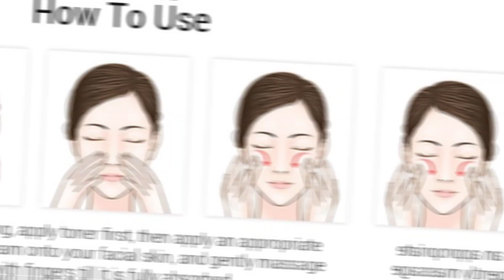Patanjali Saundarya Aloe Vera Gel Review2023 | how to use patanjali saundarya aloevera gel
patanjaliayurveda

aloe vera face pack
aloe vera
albe vera gel making at home
aloe vera gel for hair
alde vera juice ke fayde
patanjali aloe vera gel for face uses in hindi
U aloe vera gel face par lagane se kya ..
U aloe vera gel for face in tamil
Ualoe vera gel kaise use kare
Ualoe vera gel making at home
aloe vera gel se kya hota hai
Ualoe vera juice for hair growth
Ualoe vera juice kaise banaen
aloe vera lagane ka sahi tarika
Ualoe vera lagane se kya hota hai
aloevera gel se kya hota h
U aloevera se kya hota hai
U alovera on hair
hair cleanser kaise use kare
hello vera gel
Uhow to use aloe vera gel
Uhow to use aloe vera in face
patanjali aloe vera gel balo me kaise..
aloe vera juice for hair growth
aloe vera juice kaise banaen
aloe vera lagane se kya hota hai
aloevera se kya hota hai
alovera on hair
hello vera gel
how to use aloe vera gel
how to use aloe vera in face
patanjali aloe vera gel hair use
patanjali aloevera jail
patanjali best face wash
patanjali ki cream
patanjali neem soap
v wash kaise use kare
yellow vera ke fayde